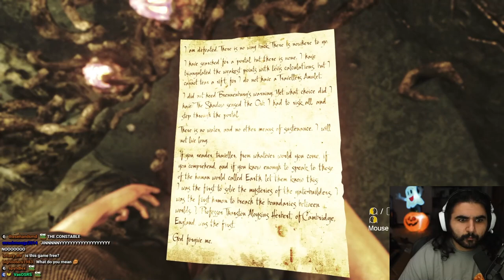I AM TERRIFIED OF AMNESIA REBIRTH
I don't know why I let you guys convince me to play these horror games